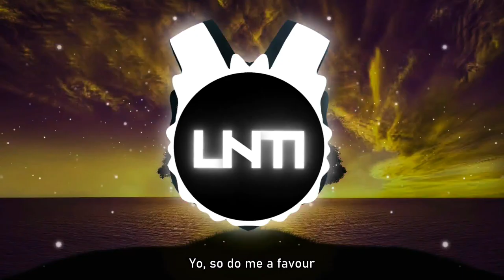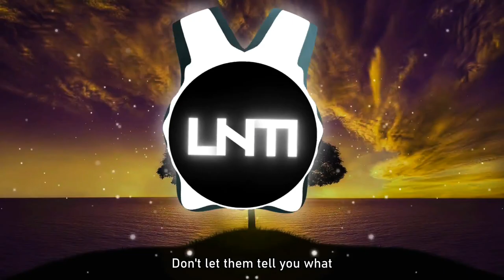NEFFEX - Losing My Mind [Lyrics]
Background source: "Apologies I don't know I just found it in my collection if you're the owner of this image and don't want to see it in this video comment bellow or mail me and ill immediately private this video"
for upcoming updates before the release